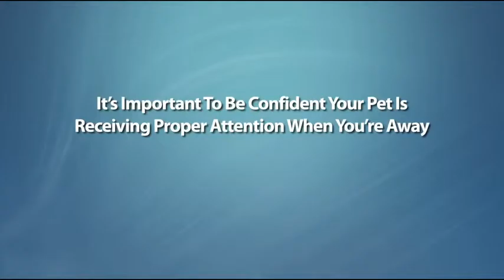Affordable Competent Pet Sitter Scottsdale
Professional, affordable pet sitter and dog walker in the Scottsdale area. Overnight stays, daily visits, walks.